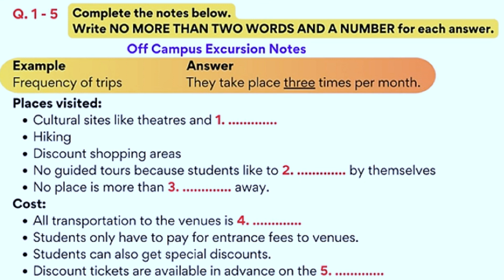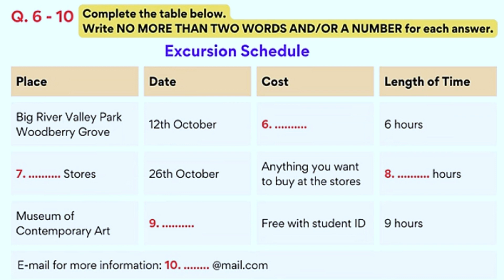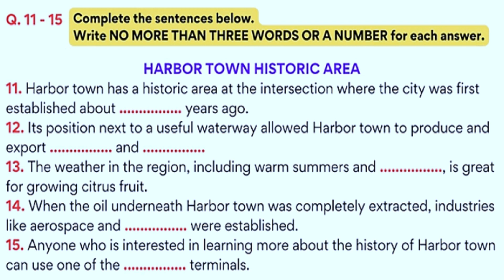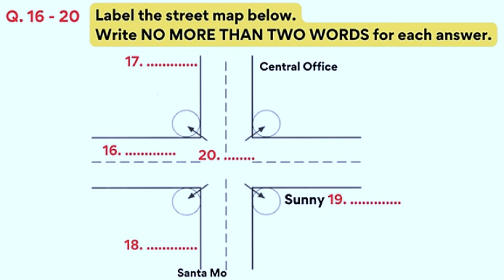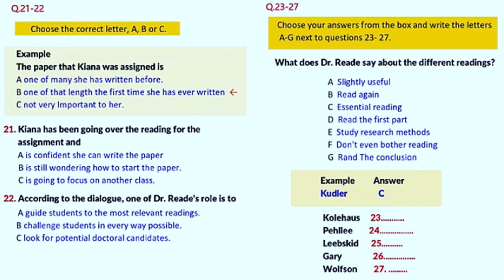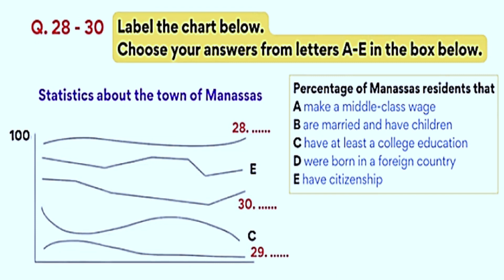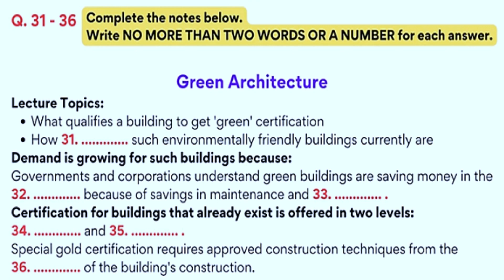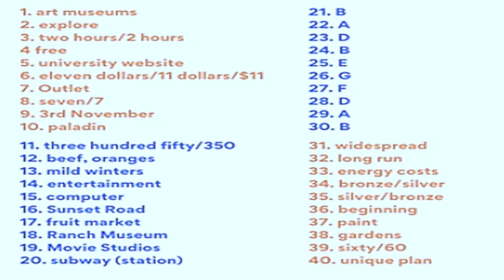OFF CAMPUS Listening Test with Answer Keys